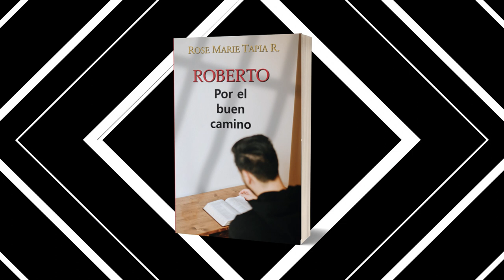CANCIÓN DE LA NOVELA ROBERTO POR EL BUEN CAMINO DE ROSE MARIE TAPIA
Desde las entrañas de la sociedad,
Un viaje emocional nos invita a mirar.
El pandillerismo deja secuelas sin fin,
Pero en cada individuo, vive un cambio sin fin.

Roberto por el buen camino nos lleva,
A la esperanza y la resiliencia, en cada pieza.
Como individuos y comunidad, somos agentes de cambio,
Con educación y apoyo mutuo, rompemos ese círculo de muerte.

En medio de la desesperanza, brilla la luz,
Esta historia nos muestra el camino, la virtud.
La educación y el compromiso, son la clave,
Para contrarrestar las influencias, que nos hacen esclavos en la suave.

No subestimemos el poder que llevamos dentro,
Cada uno puede ser un punto de encuentro.
La humanidad es nuestro tesoro, a preservar,
Es hora de ser parte de la solución, de empezar a soñar.

Sumérgete en este viaje, en busca de respuestas,
Que nos lleven hacia un futuro, lleno de alegría.
La esperanza y las oportunidades, nos esperan al final,
En «Roberto por el buen camino», encontraremos el portal.

Únete a la búsqueda, hacia un futuro mejor,
Donde la humanidad brille, con todo su esplendor.
En el corazón de cada uno, vive la solución,
Es hora de ser parte del cambio, con amor y convicción.

De venta en Panamá, Bookstore, Quicl Corner, Librería cultural y Librería Matilda.